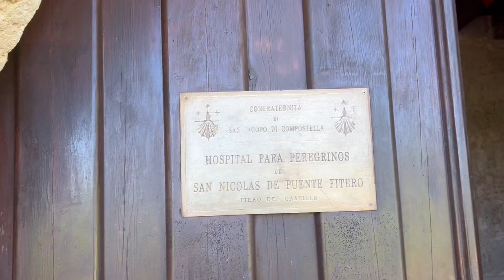Mi/My Camino de Santiago. Día/Day 14: Castrojeriz-Frómista.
En este vídeo comparto mi experiencia caminando de Castrojeriz a Frómista, correspondiente a la etapa 14 de mi Camino, de 26 km, que realicé el lunes 29 de abril de 2024.
La previsión del tiempo para toda la semana no era buena, con borrascas continuas, vientos,  y temperaturas inferiores a los normal en la zona en esa época del año.
Poco despues de abandonar Castrojeriz en un soleado día, había que afrontar la subida al Alto de Mostelares, desde donde las vistas son espectaculares. Después se desciende suavemente hasta llegar a la Ermita de San Nicolás, que ha rehabilitado y gestiona una comunidad de Perugia (Italia) y atienden a los peregrinos con cariño. Después se pasa por Itero de la Vega para después llegar al Canal de Castilla, obra hidráulica del siglo XIX digna de ser admirada, hasta llegar a Frómista. Comentar que junto a las esclusas del Canal de Castilla en Frómista nació mi compromiso de hacer el Camino de Santiago, paseando por allí con mi mujer Olga cogida de mi brazo en diciembre de 2021, poco antes de que el Cáncer se la llevara, por lo cual mi llegada a aquel lugar tuvo un significado muy especial y emotivo para mi. Ya en Frómista, pude admirar la iglesia San Martín de Tours, una joya del románico, y disfrutar de una deliciosa comida en el Restaurante Los Palmeros, y disfrutar en la compañía de los nuevos amigos peregrinos.
Espero que os guste el vídeo del resumen de esta etapa.
Buen Camino !!!

In this video I share my experience walking from Castrojeriz to Frómista, corresponding to stage 14 of my Camino, 26 km, which I completed on Monday, April 29, 2024.
The weather forecast for the entire week was not good, with continuous storms, winds, and temperatures below normal for the area at that time of year.
Shortly after leaving Castrojeriz on a sunny day, we had to face the climb to Alto de Mostelares, from where the views are spectacular. Then you descend gently until you reach the Hermitage of San Nicolás, which has been rehabilitated and managed by a community from Perugia (Italy) and cares for pilgrims with affection. Then you pass through Itero de la Vega and then reach the Canal de Castilla, a 19th century hydraulic work worth admiring, until you reach Frómista. Comment that next to the locks of the Canal de Castilla in Frómista my commitment to do the Camino de Santiago was born, walking there with my wife Olga holding my arm in December 2021, shortly before Cancer took her, so which my arrival to that place had a very special and emotional meaning for me. Already in Frómista, I was able to admire the San Martín de Tours church, a Romanesque jewel, and enjoy a delicious meal at the Los Palmeros Restaurant, and enjoy the company of new pilgrim friends.
I hope you like the video of the summary of this stage.
Buen Camino !!